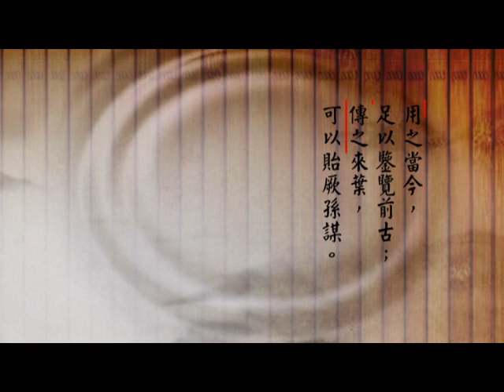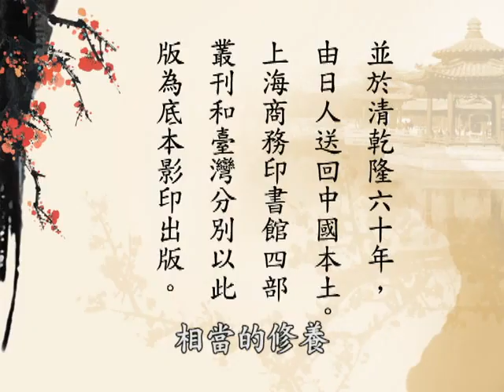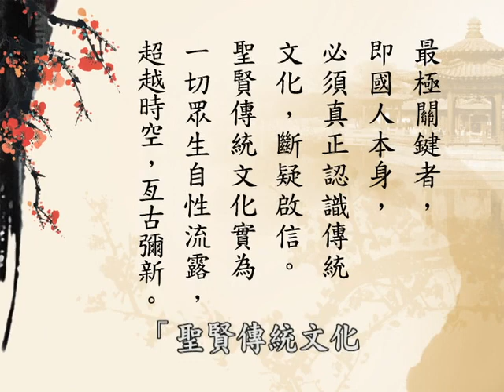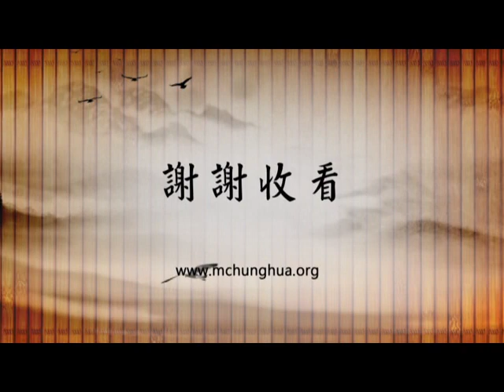《群書治要３６０》學習分享 第001集｜蔡禮旭老師主講